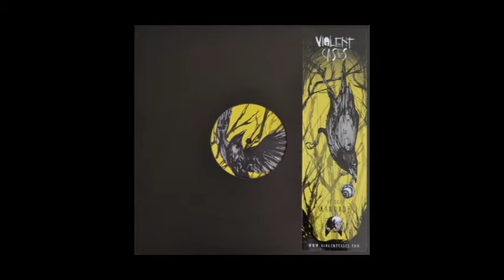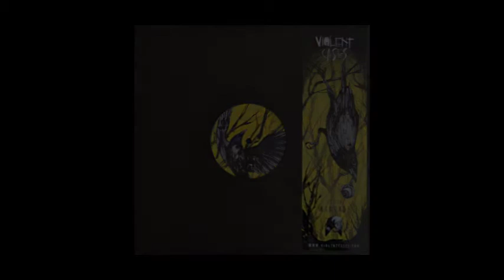Violent Cases 008 - Wanorde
A1 Wanorde - Evasion : 4:44
A2 Wanorde - Accelerate : 7:10
B1 Wanorde - Submarine Syndrome : 6:31
B2 Wanorde - Perpetual Motion : 5:16